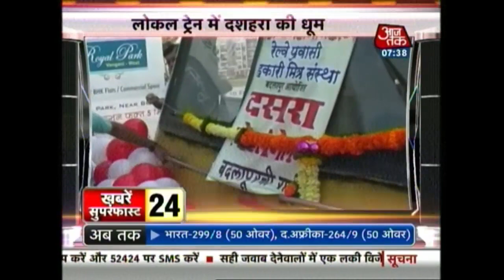Khabare Superfast: October 23rd, 2015 | 7:30 AM